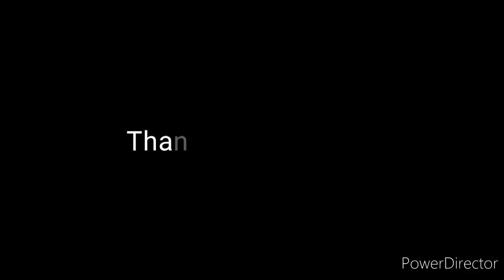Beautiful pearl flower dress for kanha ji || kanha collection 07 || ph.8178306936